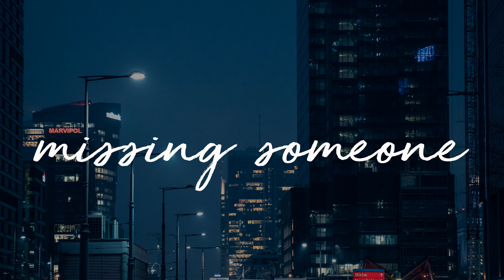a playlist for when missing someone - perfect pop music playlist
🌆 These songs will make you get lost in

Timestamp in comments if you need it

If you have any suggestions or requests for future videos, please comment and let me know! Thank you so much!